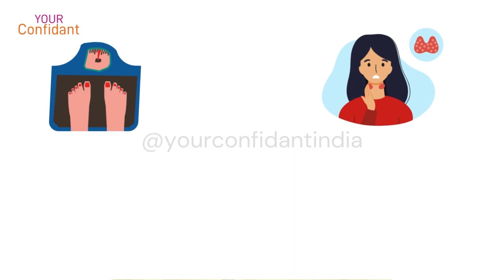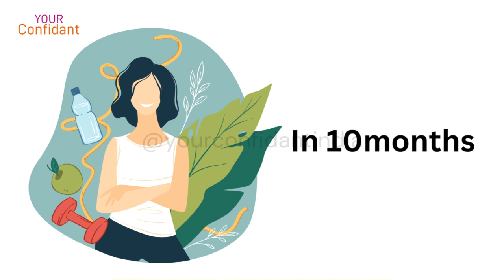Discover the Power of Yoga: Say Goodbye to Suffering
Choosing Yoga over Suffering
In this video, we're going to explore the power of yoga and how it can help you end your suffering. Yoga is a powerful tool that can help you ll find peace and relaxation, no matter what life has thrown your way.

Watch this video and learn how yoga can help you end your suffering and find inner peace. With the help of this video, you'll be able to choose yoga over suffering and live a more fulfilling life!

"She chose Yoga over her long-term suffering!

How did her experience inspire you?

Share your insights

Comment Yes if you agree with this perspective from the excerpt of the webinar """"Yoga & Mental Health""""

We celebrated International Yoga Week by making you aware of different perspectives about YOGA by relating it to your mental health.

Music attribution -